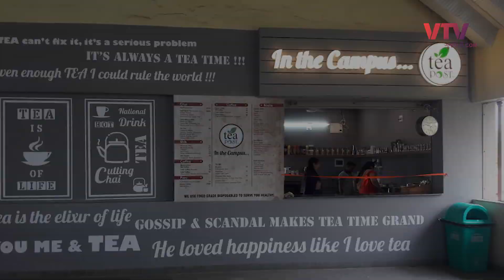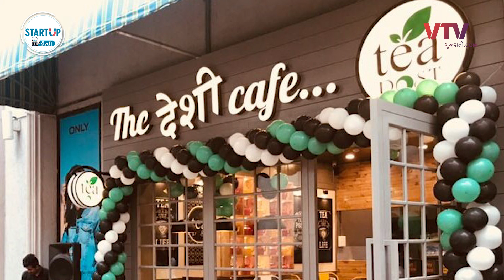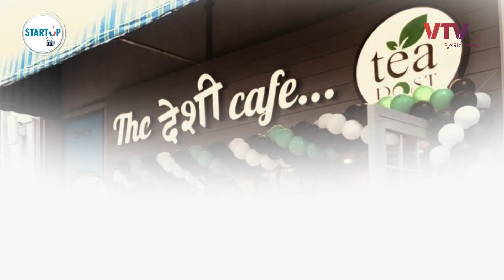StartUp Kitli: ચા વાળાએ 4.5 કરોડની વાત કરી અને ઊભો કરી દીધો કરોડોની કમાણી કરતો ચાનો બિઝનેસ